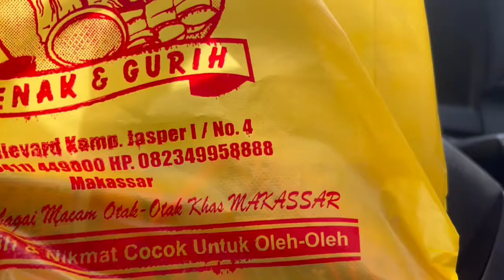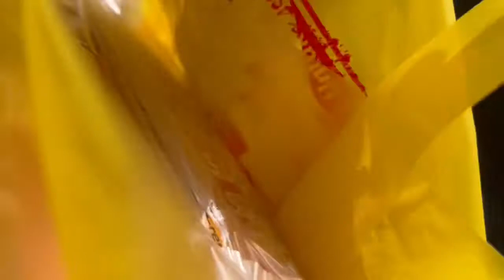Unboxing Oleh Oleh Khas Kota Makassar - Minyak Gosok Kepala Putih & Otak Otak